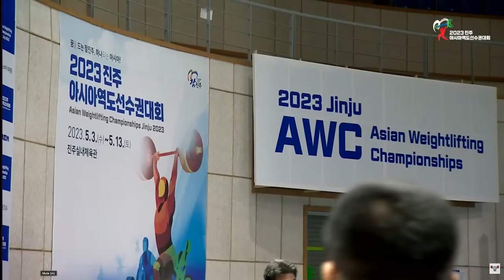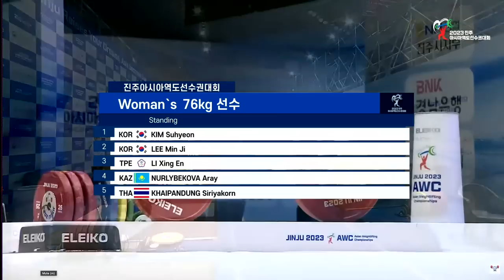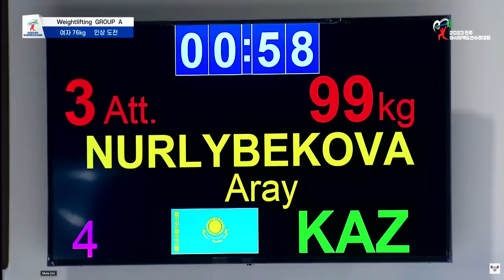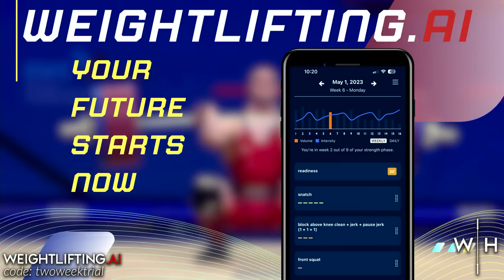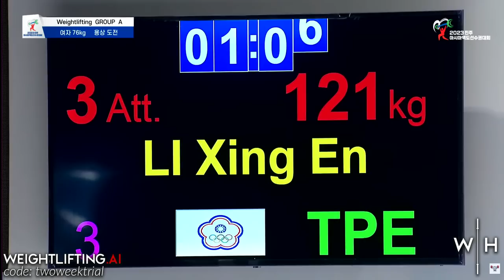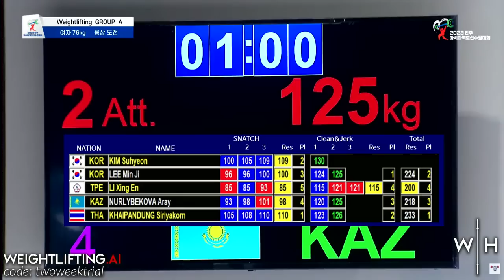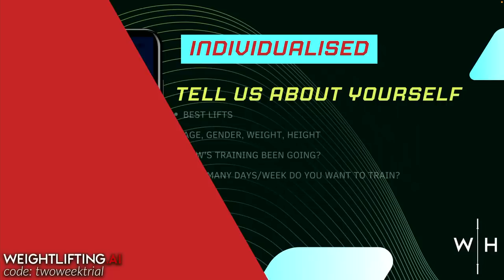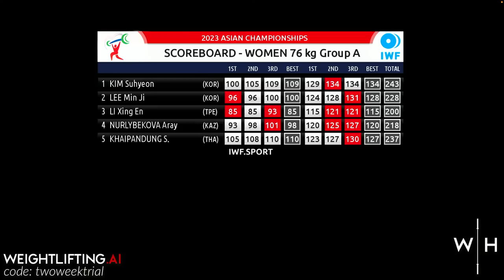W-76 Asian Weightlifting Championships 2023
Here’s the full A session of the women’s -76kg A session from the 2023 Asian Weightlifting Championships from Jinju, South Korea. The strongest 76kg women in Asia will battle it out at the Asian Weightlifting Championships 2023 to decide the strongest in Asia.